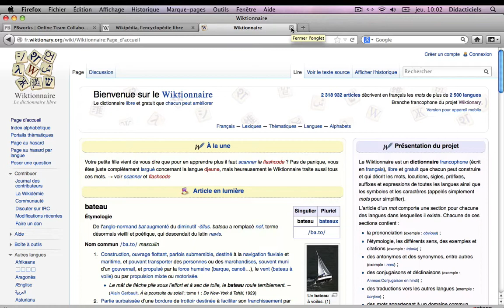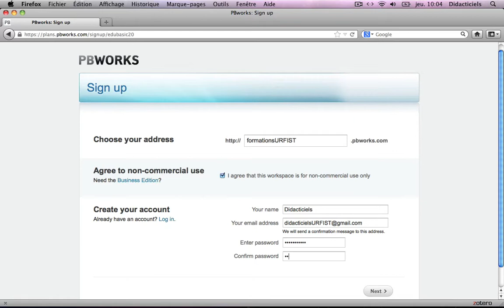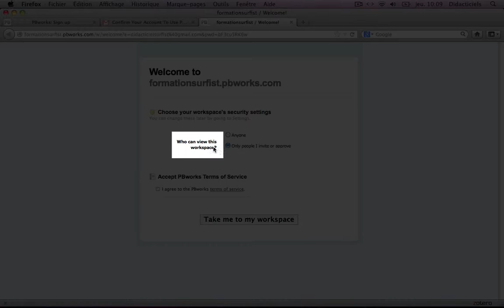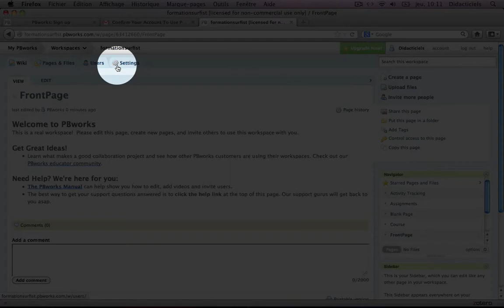PBworks Tutoriel n°1 : Créer son compte PBworks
PBworks : Tutoriel n°1/3 : Créer son compte PBworks

- les sessions programmées
- le catalogue des stages par modules
- comment s'inscrire